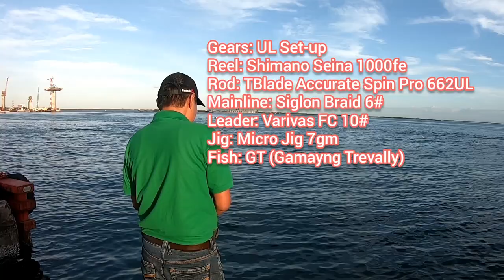My First Pure Ultra Light Set - Pier Micro Jigging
This is my first time using a pure Ultra Light Set in Pier Micro Jigging.

Caught a GT (Gamayng Trevally). The fish was given to the Jaguar (Guardia) for his dinner.